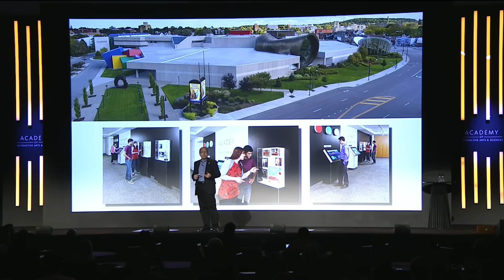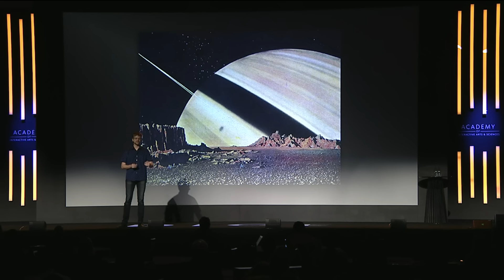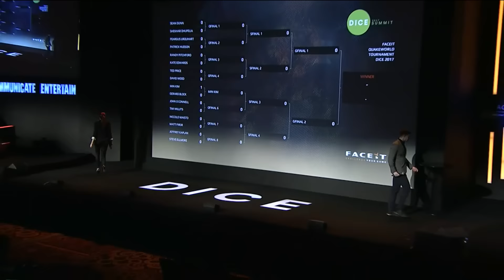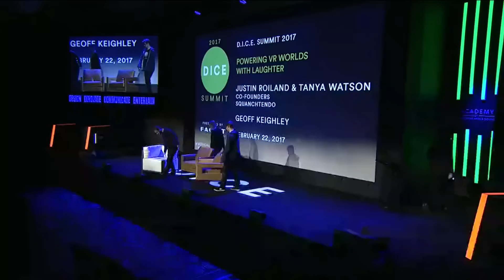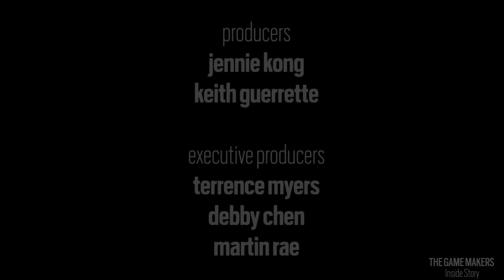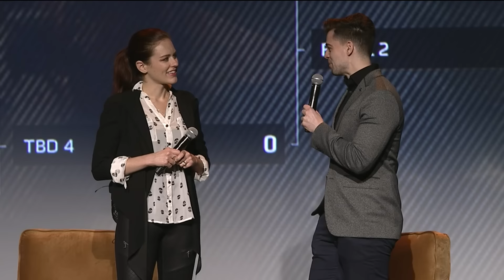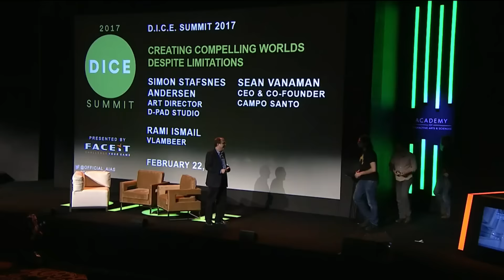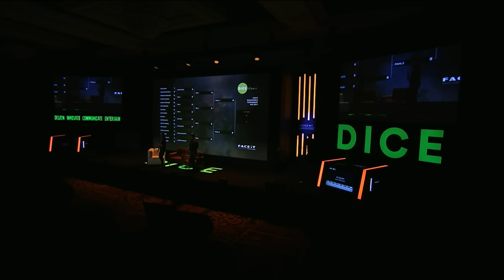D.I.C.E. Summit 2017 - IGN Live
The D.I.C.E. Summit has some of the most well renowned speakers on how video games are progressing into the future. With everything from Overwatch and gameplay to VR and hardware. The stream will go from 10am to about 3:30pm PT.

10 - 10:30am PT
Overwatch: How Blizzard Created a Hopeful Vision of the Future
Jeff Kaplan, Game Director and Vice President
Blizzard Entertainment

10:30 - 10:50am PT
Inspiration and Exploration
Dr. Jeff Norris, JPL NASA, Mission Operations Innovation Lead
Rob Cunningham, Blackbird Interactive, CEO
Aaron Kambeitz, Blackbird Interactive, Chief Creative Officer

10:50 - 11:15am PT
FACEIT QuakeWorld Tournament: Round 1

11:30 - 11:50am PT
Into the Future
Graeme Devine, Chief Game Wizard
MagicLeap

11:50am - 12:20pm PT
Justin Roiland, Co-Founder, Squanchtendo
Tanya Watson, Co-Founder, Squanchtendo
Moderator - Geoff Keighley

12:20 - 12:50pm PT
Jason and Ted’s Excellent VR Panel
Jason Rubin, Head of Content at Oculus
Ted Price, CEO and President at Insomniac Games

1:20 - 2:20pm PT

2:20 - 3:00pm PT
Last Keynote - TBA

~Times are subject to change

Follow IGN for more!